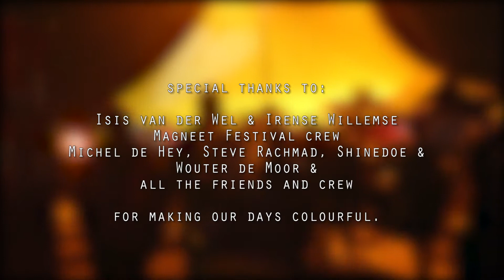AD Bookings stage at Magneet festival, Amsterdam, NL (29-08-2014)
AD Bookings stage at Magneet festival, Amsterdam (August 29, 2014)

Isis van der Wel and Irene Willemse
Magneet festival crew
Michel de Hey, Steve Rachmad, Shinedoe and Wouter de Moor
all the friends and crew

for making our days colourful

We are AD Bookings:

Manuela Budimilic, Ligia Alexandre, Roman Coskun, and our beloved artist roster:

The Advent, David Alvarado, Heiko Laux, Industrialyzer, Klartraum, Marko Nastic, Michel de Hey, Mike Dearborn, Mr Jones, Mulder, Nadja Lind, ONNO, Sam Paganini, Sasha Carassi, Shinedoe, STERAC, Steve Rachmad, Vince Watson, Wouter de Moor

Music by: Michel de Hey & Mulder: Seven (Defected Digital Music)